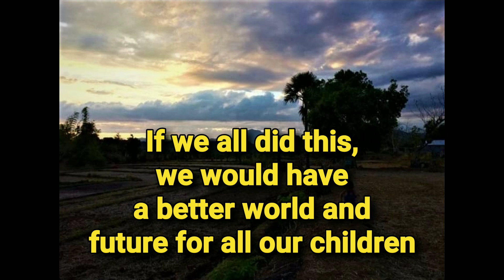HELPING OUR NEIGHBOUR'S PIGS on our PHILIPPINES HOMESTEAD. Philippines Paramedic Prepper Ep. 20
Welcome  to episode 20 of my Philippines Homestead / Paramedic Prepper channel.

I'm Mark, a British citizen now living in Abra, in the rural north of thePhilippines. Here with my wife, I am adapting to a new life and the challenges that bring as a UK Registered Paramedic and a advid prepper.

Episode 20

In today's episode, Lhen help out our neighbour with hee sick piggies.